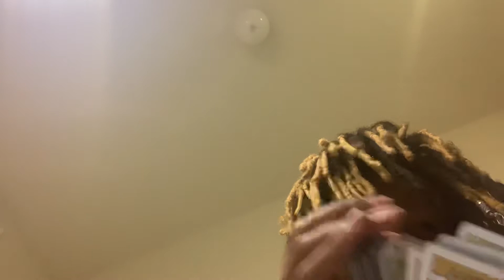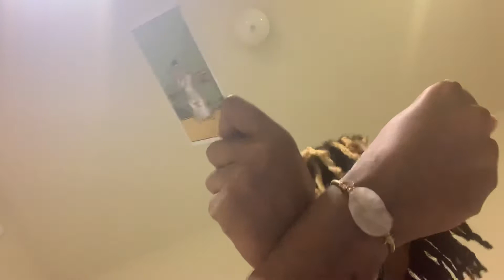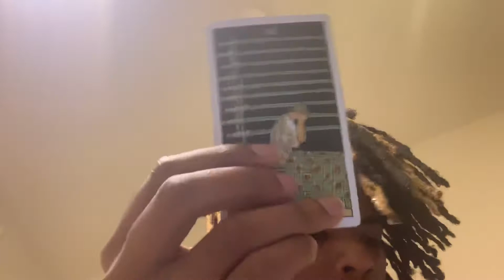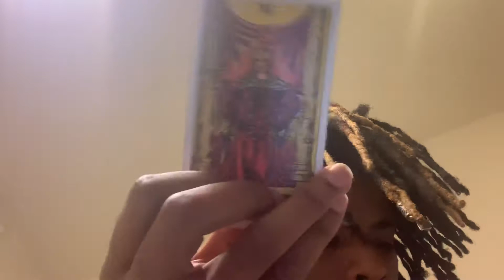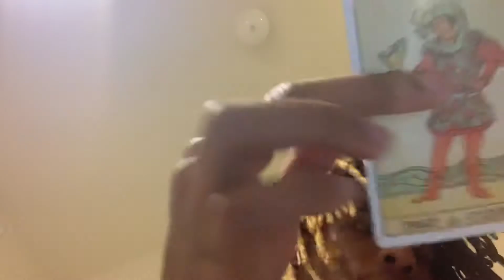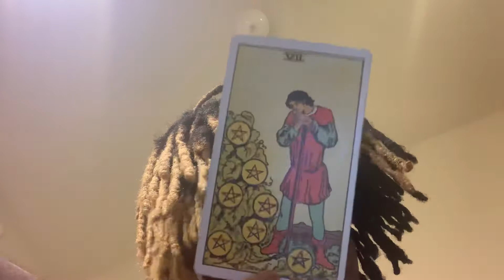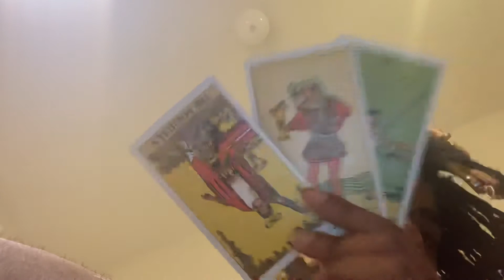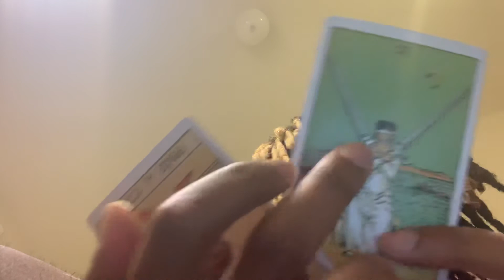Taurus ♉ ( Waining Cresent reflection 🪞 )